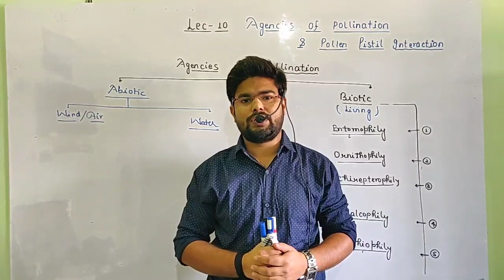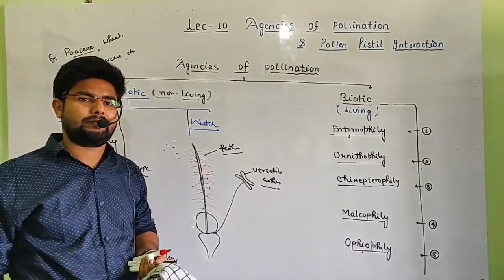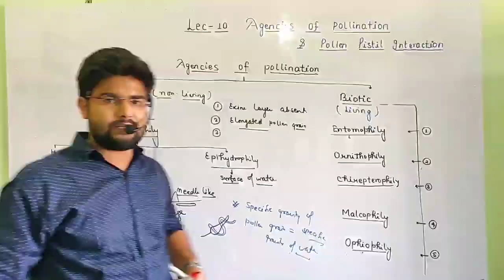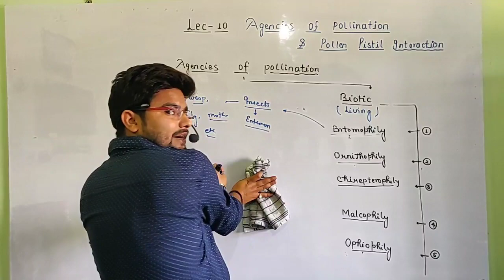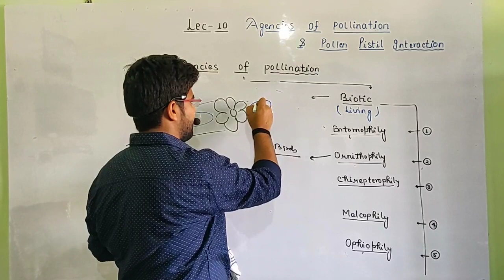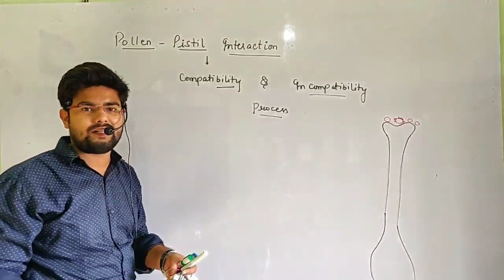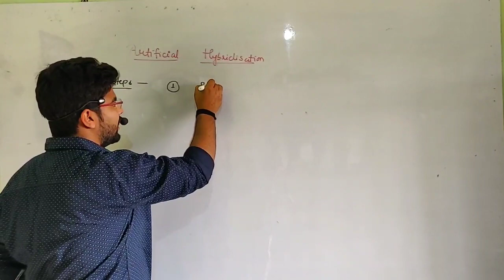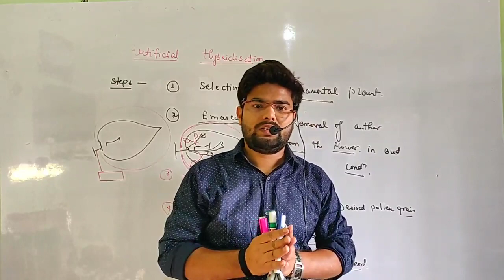Reproduction in Angiosperms.. Class-12th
Lecture-10 Topic- Agencies of Pollination , Pollen pistil Interaction and Artificial Hybridization